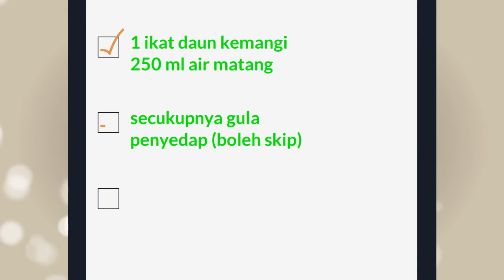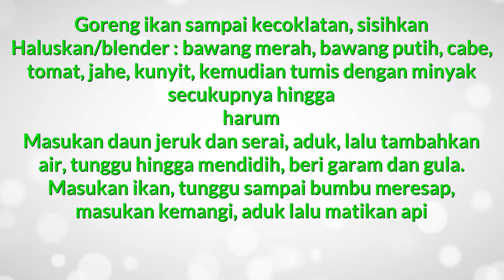Resep Masakan Ikan Tuna Rica Rica Sedap Mantab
Kreasi resep masakan khas Indonesia resep masak ikan tuna rica-rica dan menu praktis sehari hari. Disini semua  info rahasia tentang resep masakan cara memasak ikan tuna rica rica akan disajikan di video ini. Ini Tempat yang tepat untuk masak ikan tuna sederhana yang nikmat serta semua aneka resep indonesia dan mancanegara. Untuk resep dan cara masak ikan tuna yang lezat ataupun nikmat tidaklah sulit. Resep masakan disini sangatlah simple dan mudah banget. Daftar atau catatan cara masak daging ikan tuna, sederhana yang praktis dan enak adalah hal yang wajib dipunyai oleh ibu-ibu di rumah agar tidak kebingungan mau masak, selamat memasak.